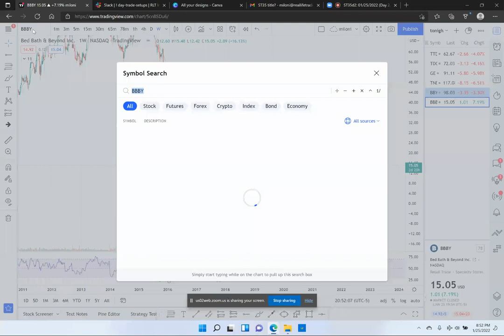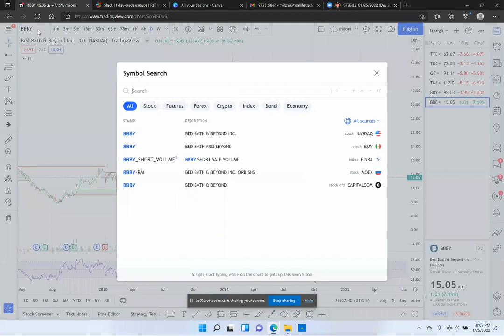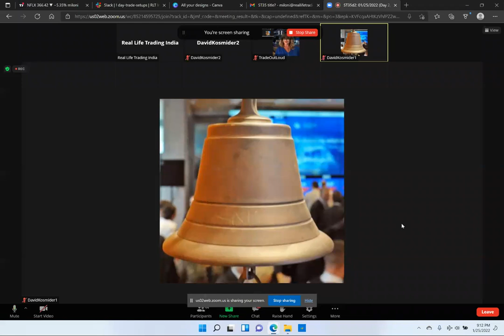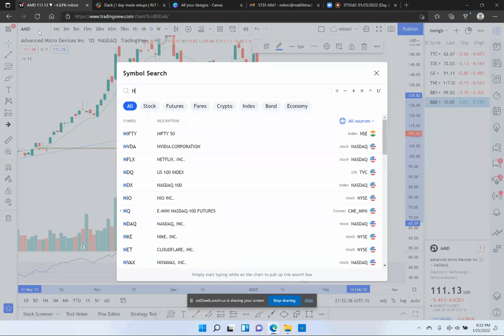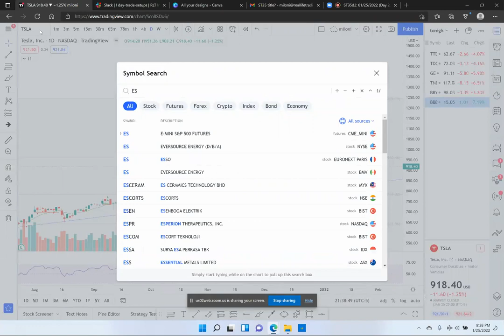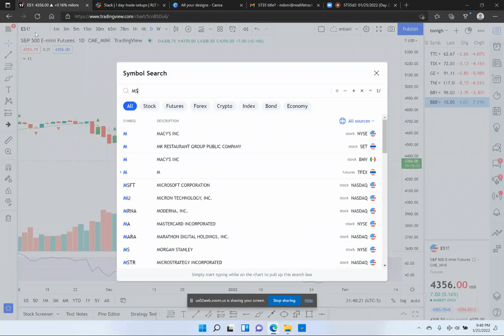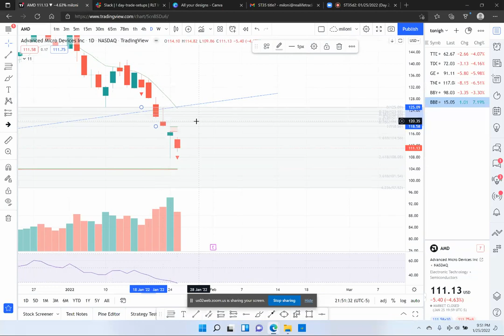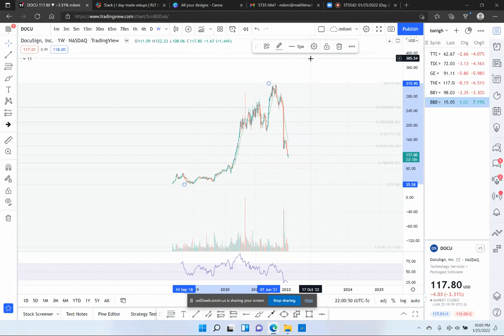⏰ Synergy Traders #35.23: Trading the Trend with Miloni Kamdar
Title: ⏰ Synergy Traders #35.23: Trading the Trend  with Miloni Kamdar of RealLifeTrading.in (first time guest!)

Recorded on January 25th, 2022 as part of the "Synergy Traders #35: Day 2, My 2022 Watchlist" event, hosted by TradeOutLoud and TimingResearch.